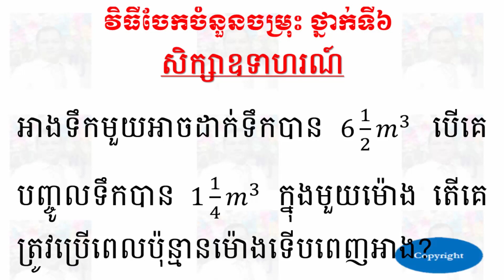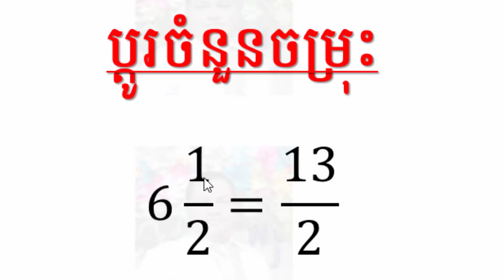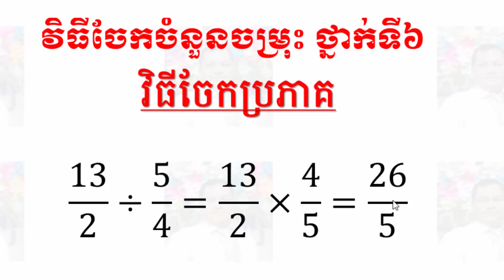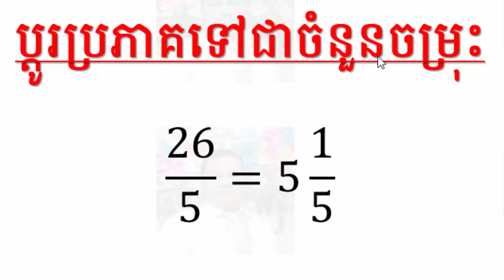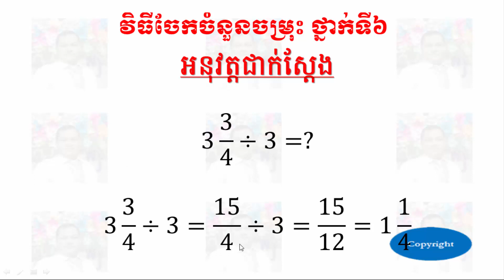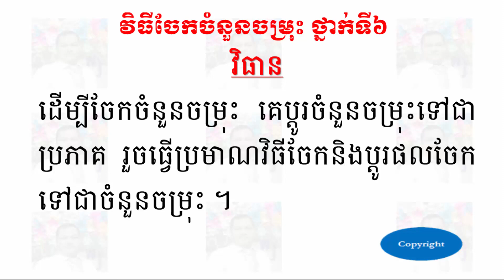SOTHEA KAN - វិធីចែកចំនួនចម្រុះ ថ្នាក់ទី ៦ - Division Of Mixed Numbers Grade 6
👉 Today I want to show all of you about videos:
វិធីចែកចំនួនចម្រុះ ថ្នាក់ទី ៦ - Division Of Mixed Numbers Grade 6.
In This video We show all of you about How to Division Of Mixed Numbers.

Best Regards,